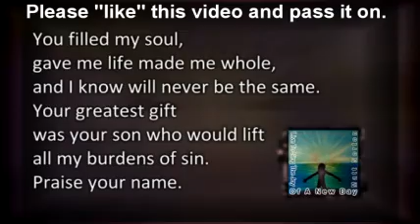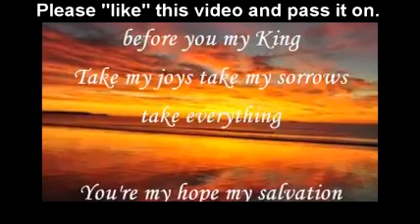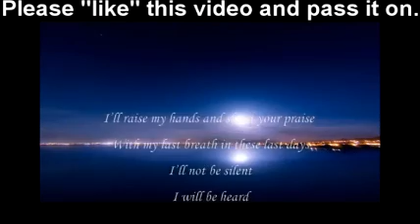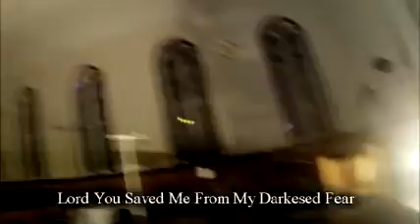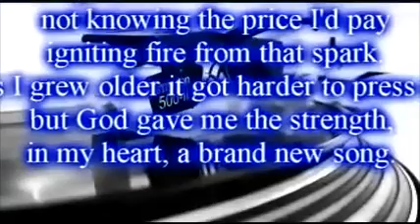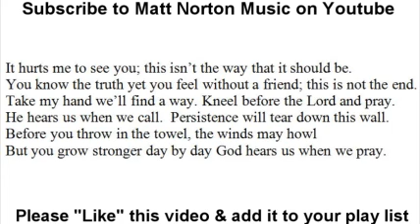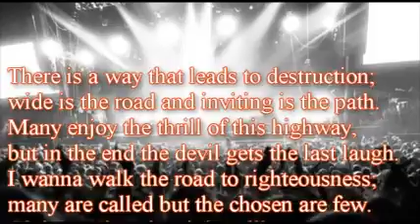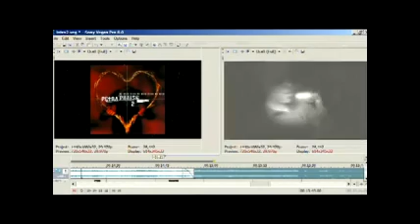WOW Click here for a really amazing hour of worship, lyrics, & inspiration Contemporary Christian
Jimmie Bratcher, Jimmy Roberts,Jita, "JJ" Hairston and Youthful Praise, John Michael Talbot, John Schlitt, Jon Thurlow, Jon Troast, Jonathon Butler, Jonah33, Jonny Diaz, Jordan Elias, Jordan's Crossing, Josh Turner, Josh Wilson, Joy Electric, Julie Elias,
Jump 5,Justin McRoberts, Justin Unger, Karen Peck & New River, Kari Jobe, Karyn Williams,Kate Miner, Kathleen Carnali, Kathy Troccoli, Katinas, Keith Andrew Grim, Kelly Minter, Cash, Kenna Turner West, Kids in the Way, Kierra "Kiki" Sheard, Kim Dexter, Kingsfall,
Lecrae,leon Patillo, Lewis Family, The Bluegrass, Lexi Elisha, Lincoln Brewster, Mahalia Jackson, Manafest, Mandie Pinto, Mandisa,
Micah Stampley, Michael Card, Michael W Smith, Mighty Men Of Faith, Mike Allen, Mike Farris, Miss PattyCake, Mission Six, Monday Morning,
Mosaic, Moya Brennan, MxPx, Mylon Le Fevre, Natalie Grant, Newsboys,Newworldson,NewSong, Nicole C Mullen, Norma Jean, NU DNA,